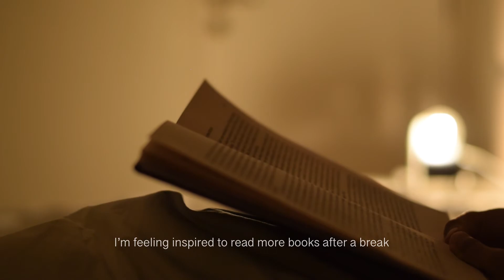Routine when I stay up late at night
Hello! Hope you guys are doing fine. Tonight I want to show my very cozy routine when I stay up late at night. I hope you enjoyed my late night routine . Please let me know if you want more videos like this☺️ I’ll be happy create more content you guys enjoy. See you all soon.🖤

Music 🎵
O Holy Night - Bird of Figment
Lonesome Nights - Helmut Schenker